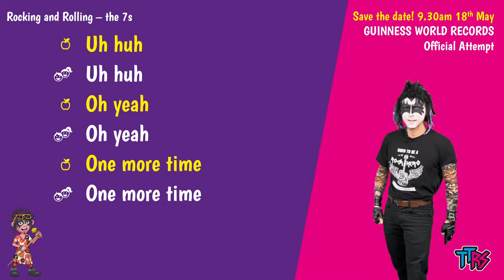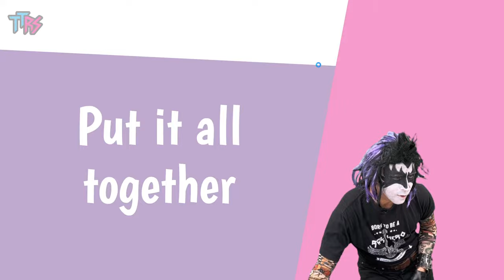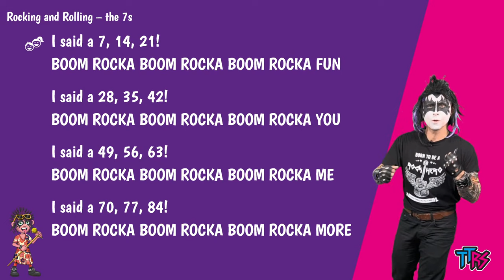Rocking and Rolling 7s - Live with Baz! - Fri 13th May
Join Baz Wynter rocking and rolling numbers!

Remember to take part in the GUINNESS WORLD RECORDS official attempt at 9.30am (BST) on Wednesday 18th May 2022, as part of National Numeracy Day!

Rolling numbers is a high-octane, call-and-response times tables chant that gets everyone enthusiastic about numbers! In the lead up to National Numeracy Day on Wednesday 18th May, during which there will be a record-setting Rocking and Rolling Numbers Livestream, Baz will be live on YouTube leading school classes and home learners around England, Northern Ireland, Scotland and Wales in the TT Rock Stars version of rolling numbers.

A TTRS account is NOT required so everyone can make this part of their morning routine!